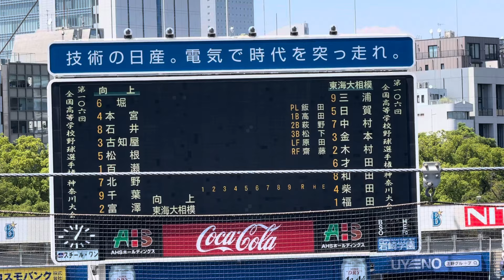東海大相模 三浦誠登 高2夏 神奈川県大会での打席(対向上戦)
2024年7月23日　第106回全国高等学校野球選手権　神奈川大会　準決勝　東海大相模対向上